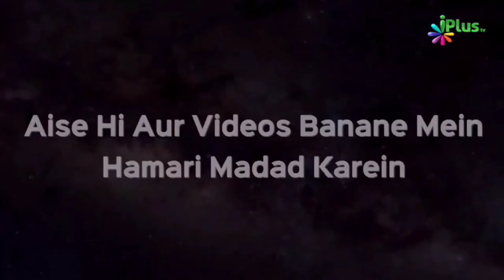Mayyat Ke Paas Yeh Ek Amal Zarur Karein by Shaikh Arshad Hussain Mohammadi iPlus TV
Aap Dekh rahe hain iPlus TV
"Mayyat ke pas jaane ke baad hame kya kahna chahiye?"
Bayan kar rahe hain Shaikh Arshad  Hussain Mohammadi.

Islam hame Aadab sikhata hai. Har cheez ke aadab. Hamari roz ki zindagi kaisi ho aur kis tarah hame Apne din guzarne hain, Islam ne Sab ki taleem di hai.
Allah ke Nabi ne hame Mayyat ke paas jaane ke aadab bhi sikhaye hain.
Mayyat ke paas koi jaye to Insaan ko uske baare me achhi baat karni hai, uski burai karna theek nahi, Aisi baate bhi nahi ki jayegi jo Shariat ke khilaf ho.
Aisa karne ki wajah se Allah ki narazgi muqaddar ban jayegi, Aur galat kehne ki wajah se mareez ko bhi badgumani hogi, aisi condition me woh khilaf e shariyat kaam kar sakta hai aur gunah me mubtala ho sakta hai.
iske liye jo taleem Islam ne hame di hai us per achhe se amal kiya jaye aur us se hat kar koi kaam na kiya jaye, Maashre me jo galat tareeqe phele huwe hain, mayyat per Noha aur Rona dhona ya Khilaf e shariyat baat karna yeh sab galat hai. iske badle Duayen aur Achhi baate karni chahiye.

0:56  Allah ke Nabi ﷺ ki Abu Salma R.A ke liye Dua
1:20  Mayyat ya mareez ke paas jaye to yeh kare.

UPI : donateilm@icici